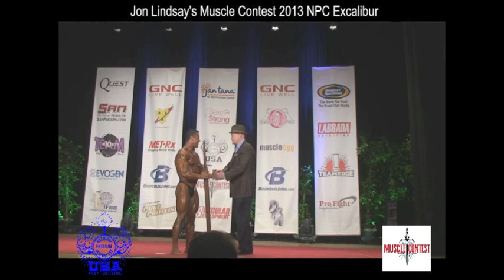2013 Excalibur Paulo Lima Santos Body Buidling Overall